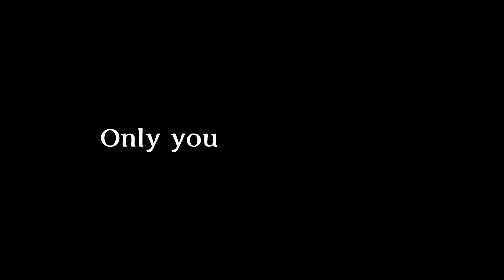Last Labyrinth VR Escape Room Teaser Trailer